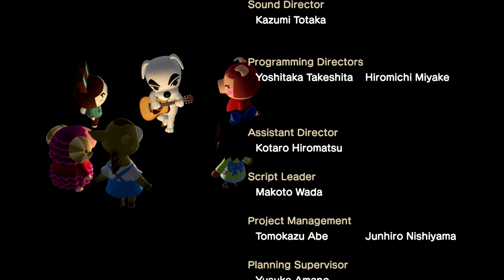KK Silder x Arcaea ~ Grievous Lady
Support me and my silly endeavors:
Nothing Is But What Is Dog